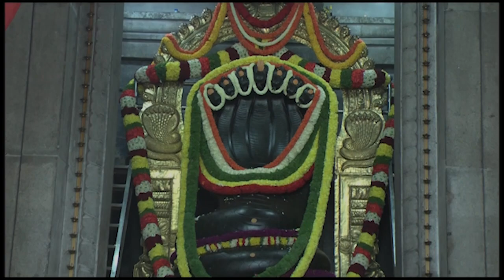Women's Periods Problem- Dr. Gowriamma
- TOTAL HEALTH POWDER
- Dr. Gowriamma

You can also write to us on